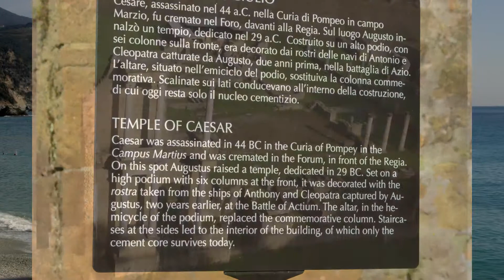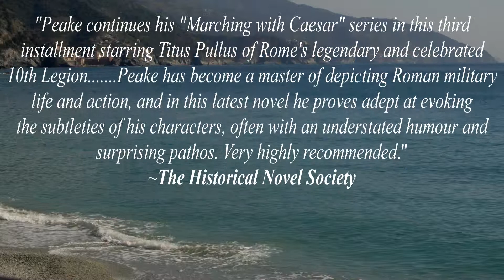Marching With Caesar® -- Antony and Cleopatra by R.W. Peake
In the third book of the critically acclaimed Marching With Caesar® series, Titus Pullus and his 10th Legion are still in the thick of the maelstrom that follows after the assassination of Gaius Julius Caesar. As part of the army jointly commanded by the young Gaius Octavian and Marcus Antonius, Titus and his comrades avenge the death of their general Caesar at Philippi, with the defeat of the last of The Liberators, Brutus and Cassius. When the two triumphant generals divide their victorious army between them, the 10th Legion is fated to serve under the command of the older Triumvir, Marcus Antonius, who leads them on a campaign into the wilds of Parthia. Throughout all of the trials and amid the danger that is inherent in this endeavor, Titus must also steer a course through the increasingly turbulent and dangerous waters as the last two remaining rivals for the ultimate prize of being the First Man in Rome move ever closer to a final confrontation, one in which every Roman in the Legions must choose a side. At stake is not just his own reputation and life, but the fate of his beloved 10th Legion!

In the fourth book of the critically acclaimed Marching With Caesar® series, Titus Pullus and his 10th Legion are still in the thick of the maelstrom that follows after the assassination of Gaius Julius Caesar. With the disastrous campaign in Parthia behind them, Mark Antony continues his struggle with Octavian, both men vying for ultimate control of Rome. Enter Cleopatra VII, the Pharaoh of Egypt and mother of Julius Caesar's son, who harbors ambitions and dreams of her own. Through her son Caesarion, Cleopatra is a powerful player in her own right in the continuing drama being played out for control of the most powerful society on Earth. With Cleopatra combining forces with Mark Antony, Octavian, the legitimate heir to Caesar's fortune is facing the most formidable barrier to his ascendancy yet. Through it all, Titus Pullus and his men must tread a very careful path as the two forces head for an inevitable showdown at a place called Actium.